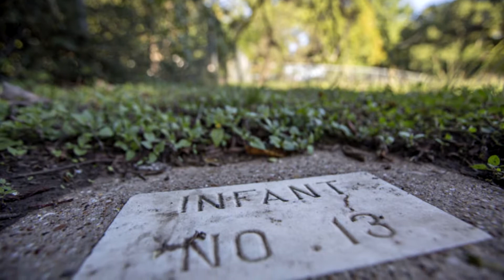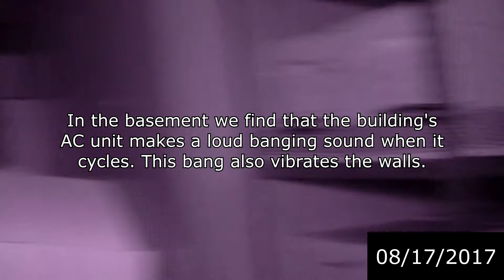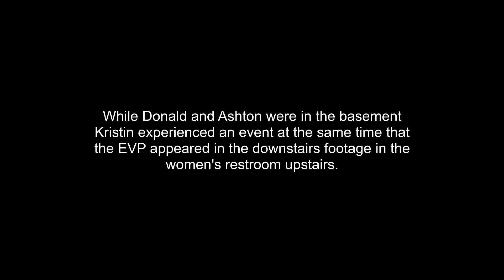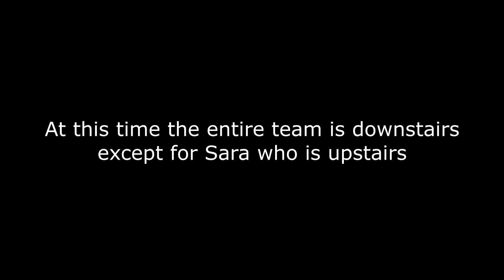NTParanormal: After Dark (Arlington Visitors Center)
We were invited out to investigate the Arlington Visitors Center across the street from the Ballpark in Arlington. While able to debunk a number of claims we were still left with questions about what may really be going on under the surface. Strange noises, apparitions, shadows, and awesome EVP's. This investigation was unforgettable.

NTParanormal Investigations
NTPI is a group of paranormal researchers based out of Fort Worth, Texas. It is our goal to study paranormal activity through the use of the scientific method, experiments, and documentation to prove or disprove the existence of unexplained supernatural phenomenon in any locations that we are called to investigate. North Texas Paranormal investigates both residential and public locations on a regular basis and is available on weekends for field research upon request. We are always happy to help people who are looking for answers about suspected activity in their homes or businesses with the intent to prove or disprove (debunk) the suspected activity in question. Though we are located in the North Texas region, we have  group members all over the country and conduct investigations anywhere the opportunity presents itself.

Edited / Directed by: Ashton Rogers
Also Featuring: Allie Bolton, Sara Hatfield, Mike Cross, Donald Cook, Veeana Nunly, and Kristin Martindale